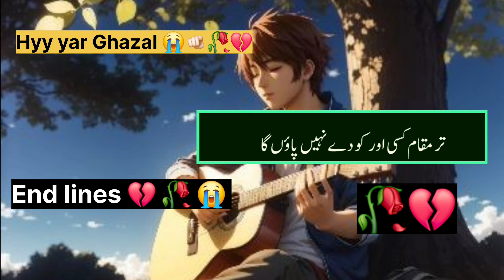Ghazal.Mujy kuch samj nai ha raha ma kia karo